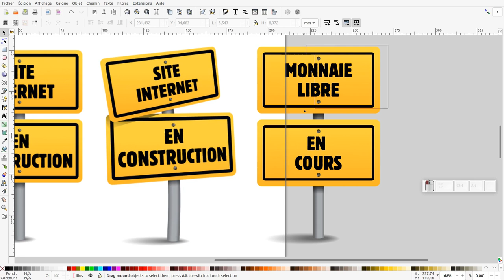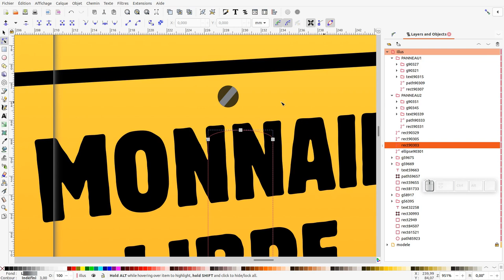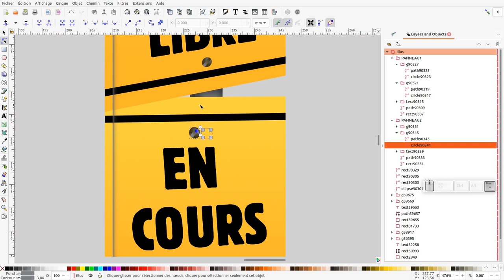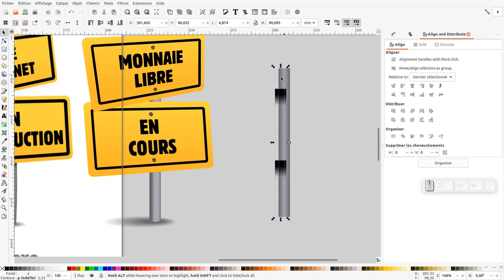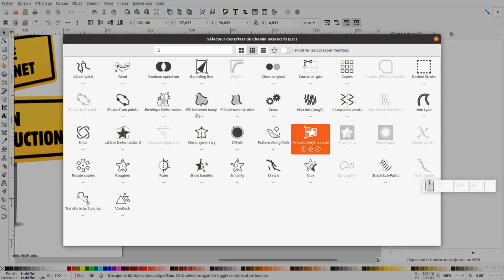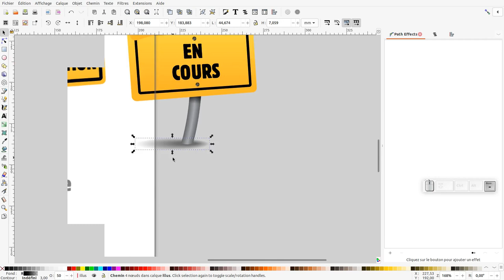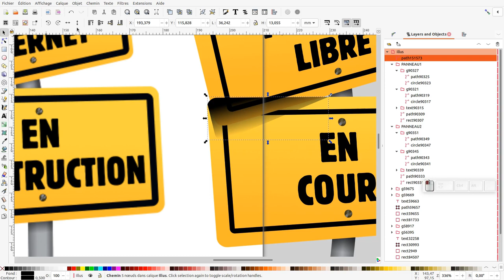Tuto inkscape : réaliser un panneau (partie 2)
Nous allons découvrir comme utiliser inkscape pour créer un panneau (partie 1) puis nous verrons comment le déformer (partie 2):